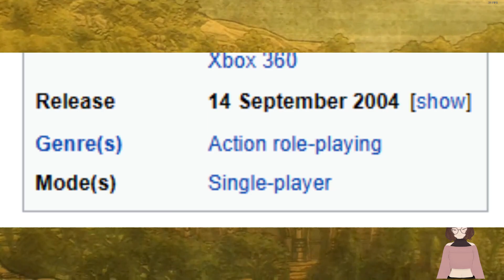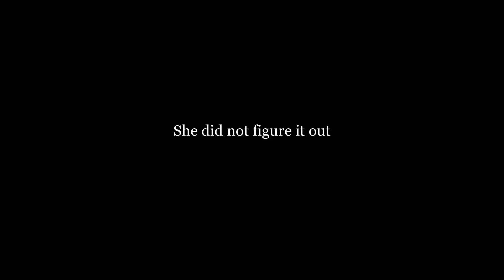Fable: Anniversary Part 1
Greetings Ladybugs, this is Lady  Foo! This is my first YouTube video. My content will be either me doing art or playing video games! This Channel is mostly for fun and to get myself out there as an artist and creator.